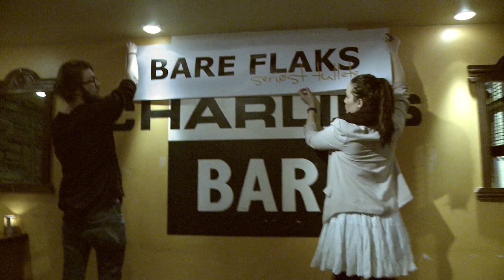Bare Flaks promo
Improteatergruppen Bare Flaks